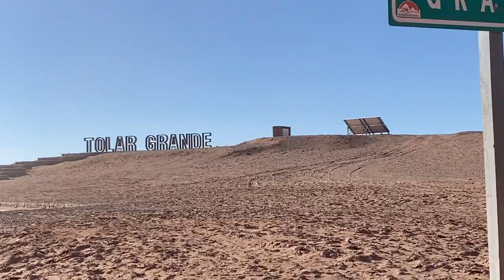ROAD TRIP ARGENTINE 02 : excursion à Tolar Grande !!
2e épisode de ce road trip au nord de l'Argentine où on part avec deux guides pour explorer Tolar Grande, un village situé en haute altitude.

MUSIQUES :
Charly Garcia - La sal no sala
Toro y Moi - Warm frames
Kali Uchis - telepatia (acoustic)
WOODJU - Sod’s law (feat Lantsberg)

Bisouuuus ❤️❤️❤️